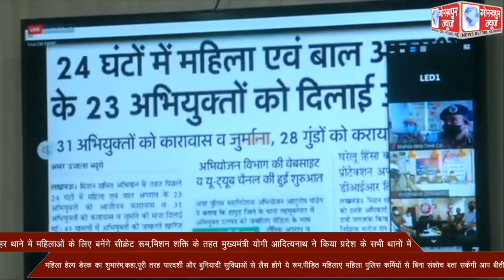हर थाने में महिलाओं के लिए बनेंगे सीक्रेट रूम,मिशन शक्ति के तहत मुख्यमंत्री योगी आदित्यनाथ ने किया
हर थाने में महिलाओं के लिए बनेंगे सीक्रेट रूम,मिशन शक्ति के तहत मुख्यमंत्री योगी आदित्यनाथ ने किया प्रदेश के सभी थानों में महिला हेल्प डेस्क का शुभारंभ,कहा,’पूरी तरह पारदर्शी और बुनियादी सुविधाओं से लैस होंगे ये रूम,पीड़ित महिलाएं महिला पुलिस कर्मियों से बिना संकोच बता सकेंगी आप बीती ।।।।